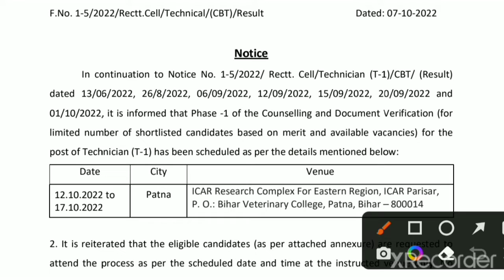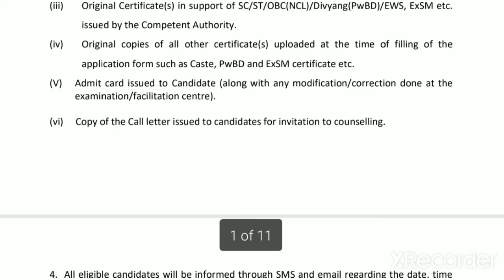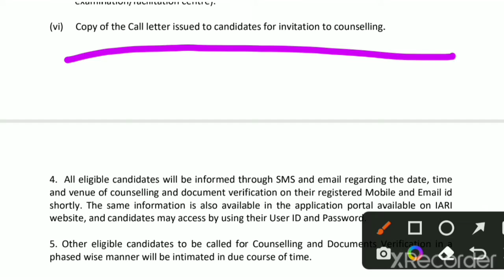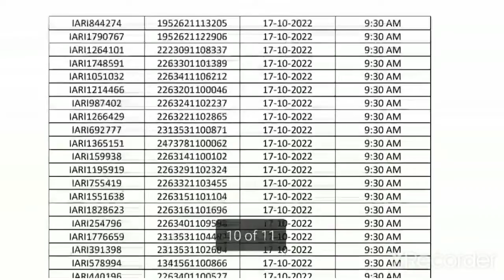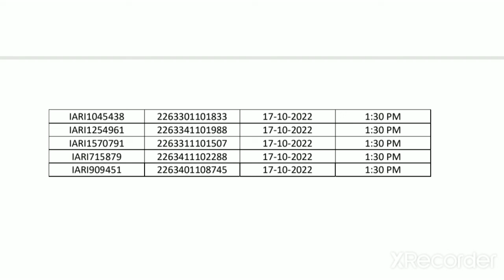icar iari technician document varification 7th list 2022 | icar iari technician dv 2022 | high study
icar iari technician document varification 2022
icar technician document varification 2022
icar iari technician document varification
icar technician dv
icar document verification 2022
icar technician document varification
icar iari technician dv
icar technician dv 2022
icar technician document verification
icar t1 document varification
icar technician dv document required
icar technician 2022 dv
icar iari technician dv 2022